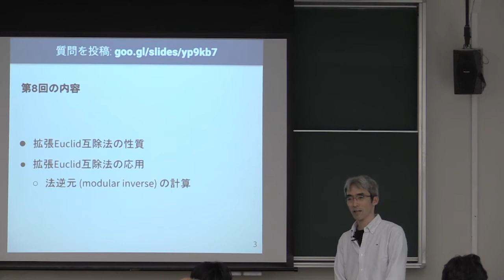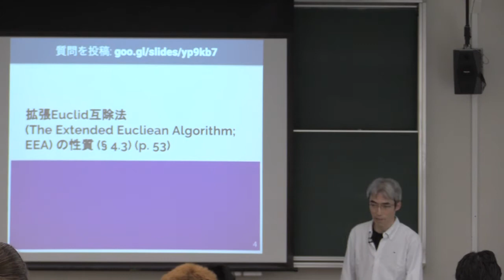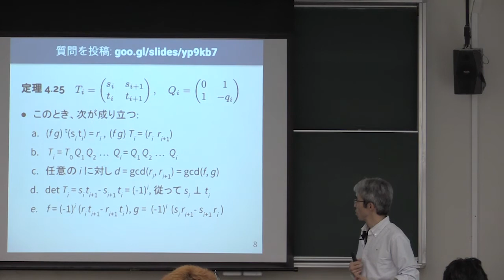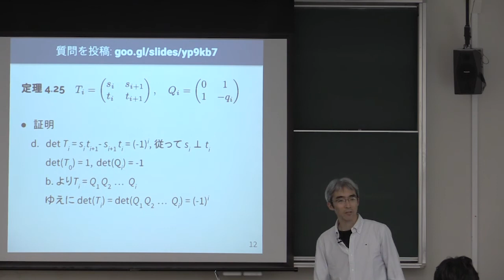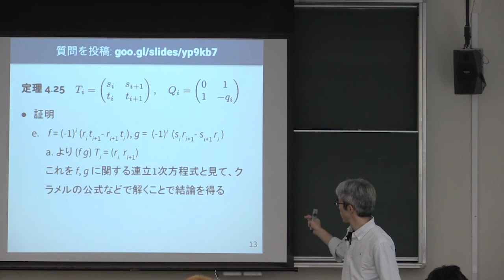計算機数学 I 2018 (8-1) 拡張Euclid互除法の性質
拡張Euclid互除法の性質．